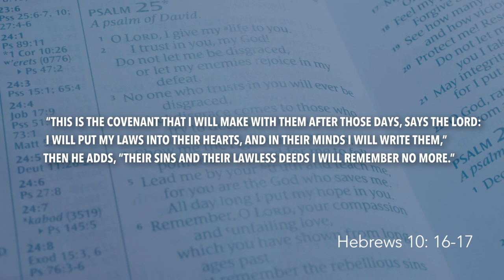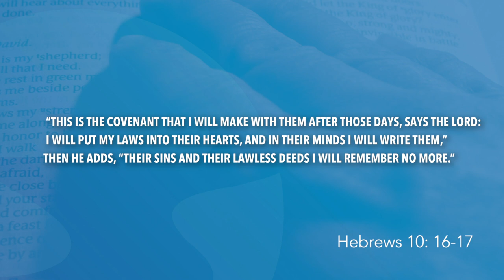Leviticus 7 | Daily in the Word | Pastor John Spencer